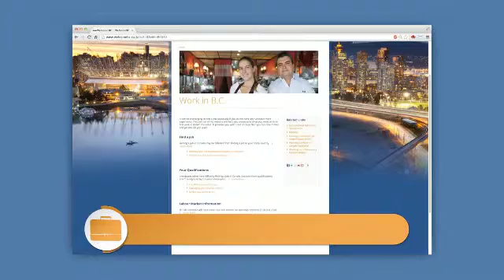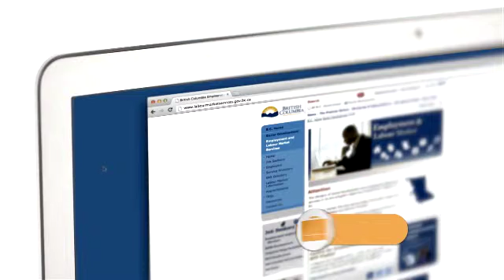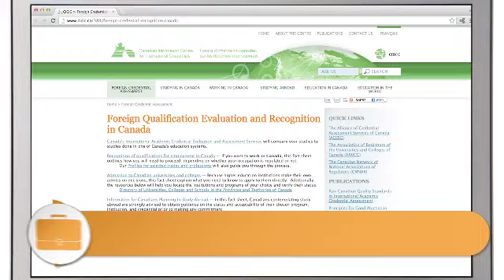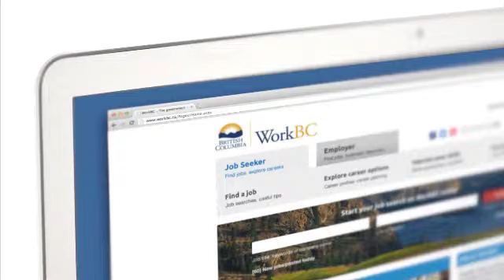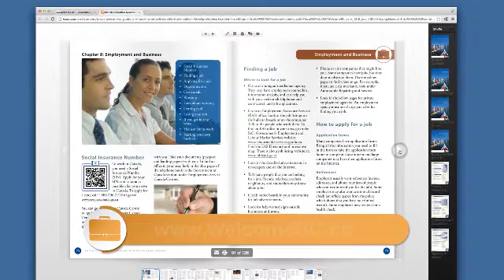Трудоустройство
Работодатели в Британской Колумбии всегда находятся в поиске новых квалифицированных работников. Данное видео расскажет о том, как происходит процесс трудоустройства и какие действия вы можете предпринять, чтобы найти работу.